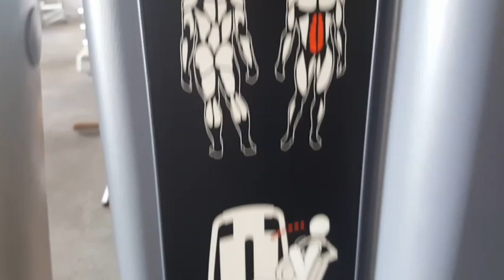PART 3 PROGRAM EXERCISE// LET'S GET BURN